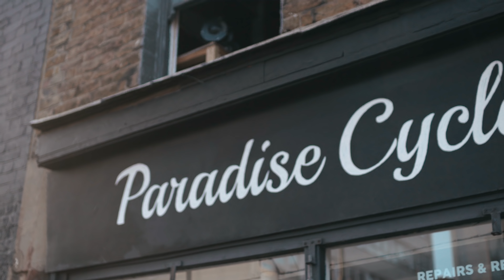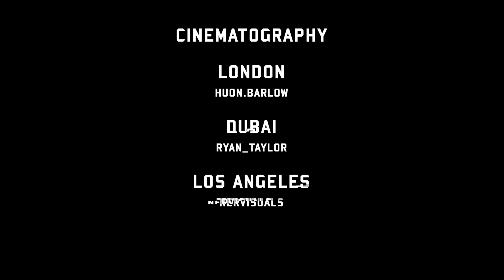JAKE100 - KEEPING IT 100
Collective Bikes and Jake100 presents 'KEEPING IT 100'. A film produced to portray the freedom riding his bike everyday. And the path riding bikes has taken him, from growing up in London to now travelling the world on bikes.